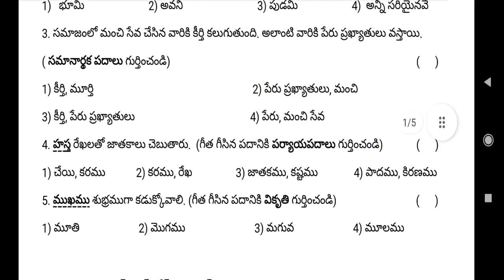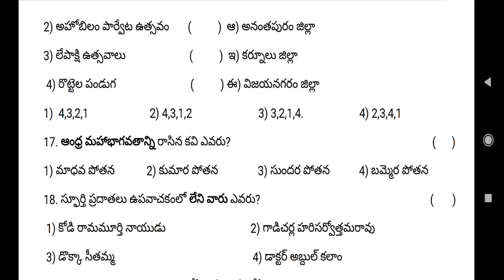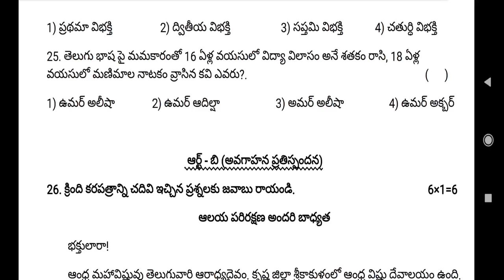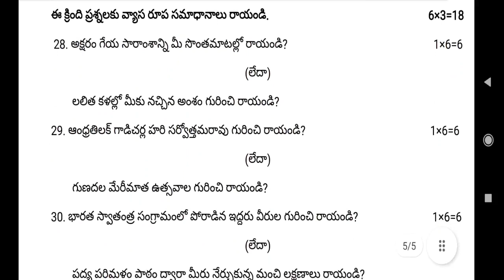7th class cba3 sa2 telugu question paper 2022 - 2023